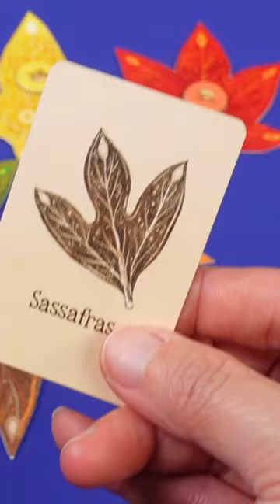Leaf🍁 Calming tile placement game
Game is provided by publisher.